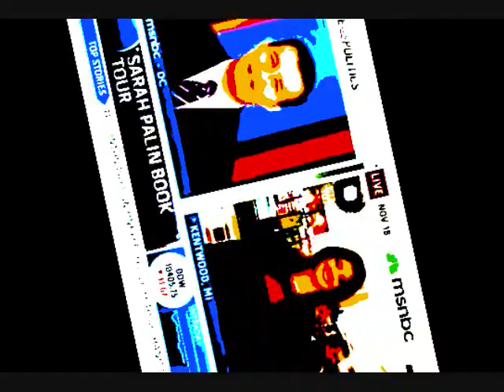Youtube Poop News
Do you like Bugs?